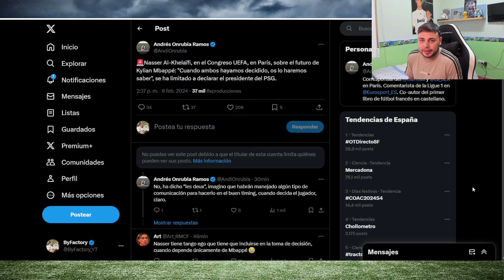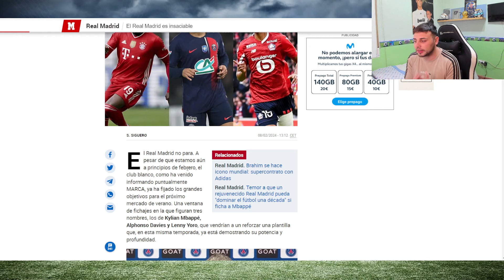🚨BOMBAZO: LOS 3 OBJETIVOS DEL REAL MADRID para LA PRÓXIMA TEMPORADA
LOS OBJETIVOS del REAL MADRID para LA PROXIMA TEMPORADA
ACTUALIDAD REAL MADRID

FC 24 CAREER PLAYER
CAREER PLAYER MODE FC 24
LUCA BAGGIO FC 24
LUCA BAGGIO MODO CARRERA JUGADOR
LUCA BAGGIO EPISODIO 1
BYFACTORY MODO CARRERA JUGADOR
MBAPPE REAL MADRID
DAVIES REAL MADRID
LENY YORO REAL MADRID